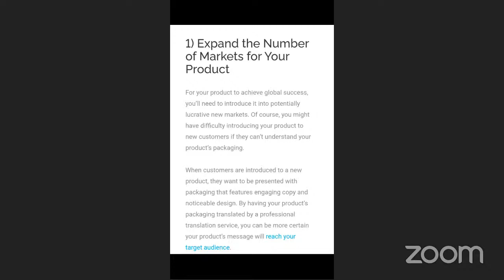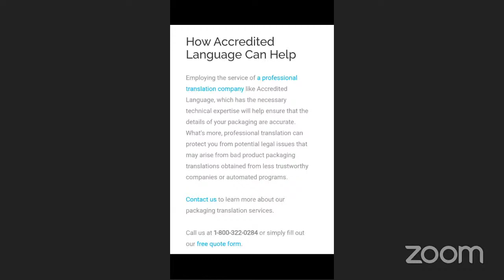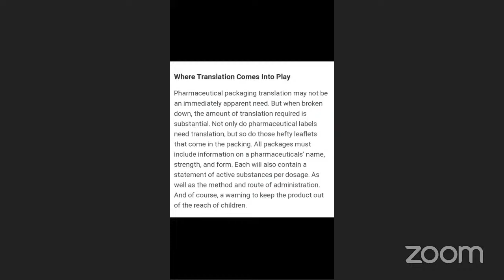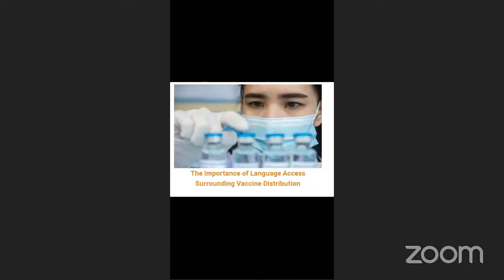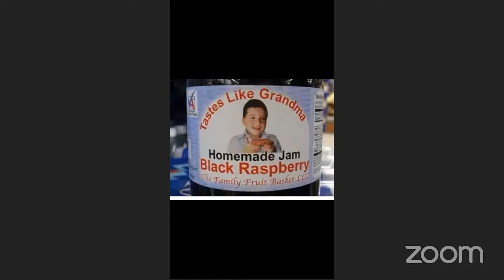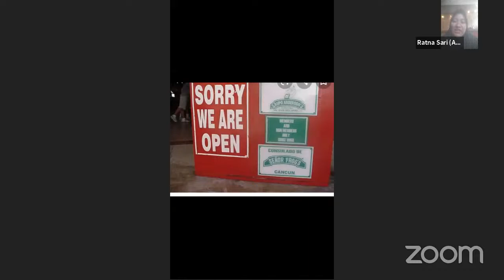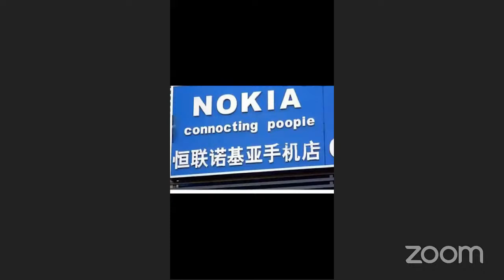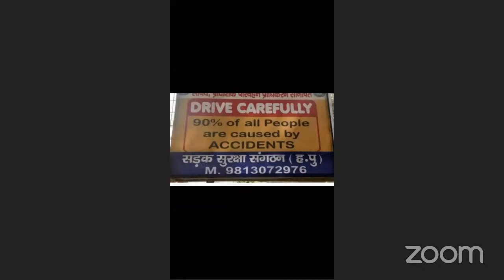Translation, 11 Mei 2021